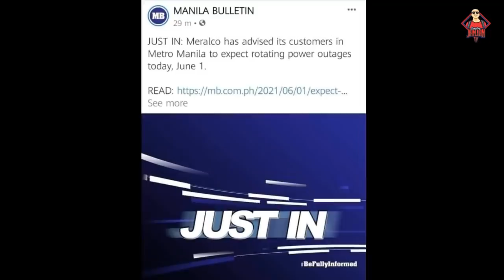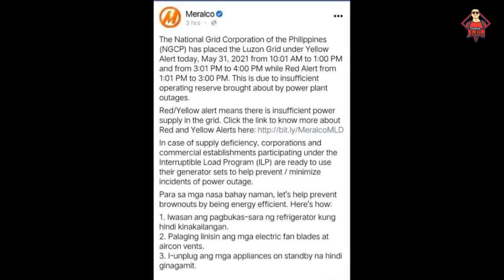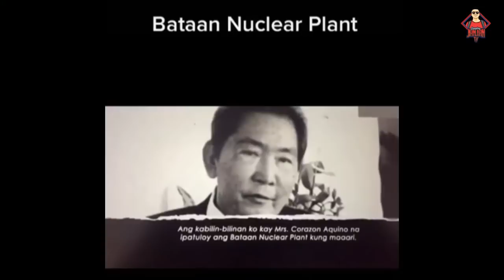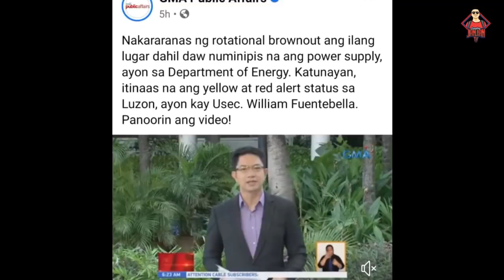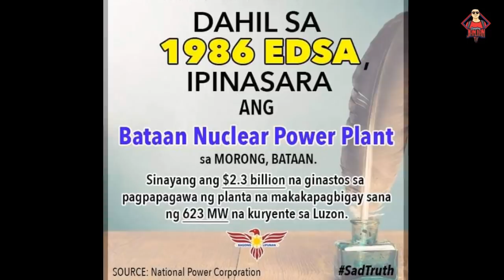KATAKOT-TAKOT na nangyayari sa METRO MANILA